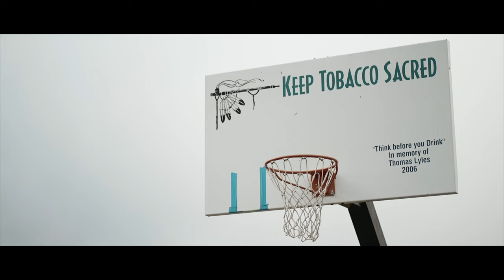Moving Mountains 004 - Isaac Fisher: The Slender Giant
In this captivating installment of 'Moving Mountains,' we delve into the inspiring story of Isaac Fisher, a Native American man from the Flathead Indian Reservation who has risen to prominence as a professional basketball dunker.

This short film depicts Isaac's profound dedication to his craft and his heartfelt mission to empower the youth of his community.

Through breathtaking visuals and intimate storytelling, the film showcases how Isaac uses his remarkable dunking talents not just as a sport, but as a powerful tool to inspire dreams and foster hope among young people on the Reservation and beyond.